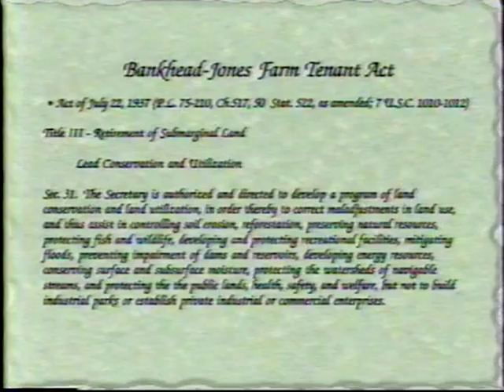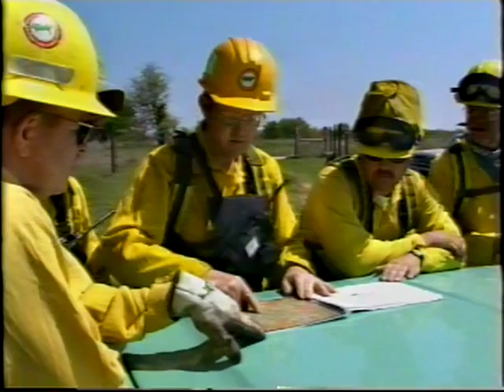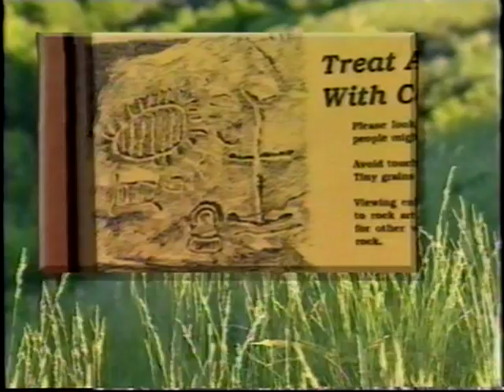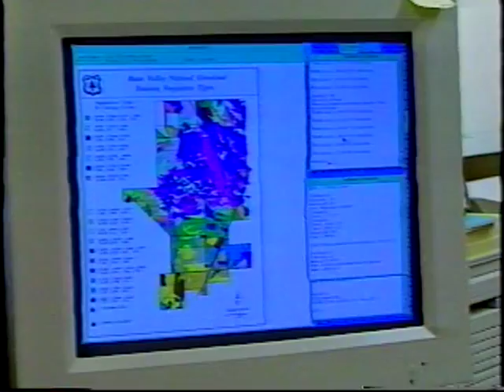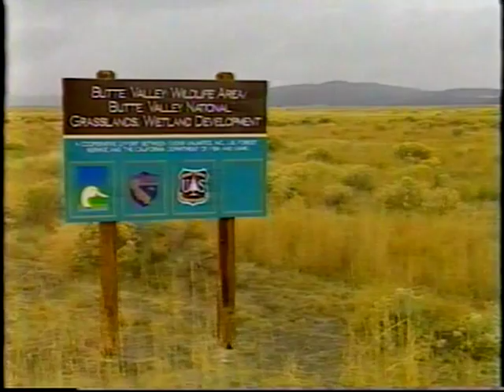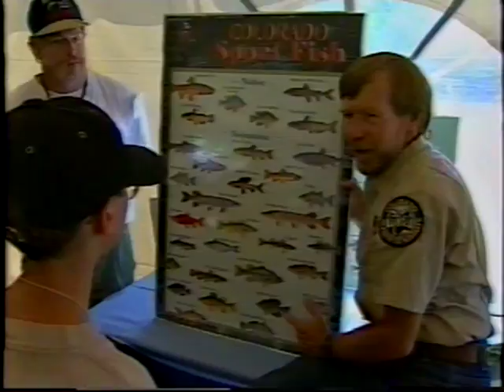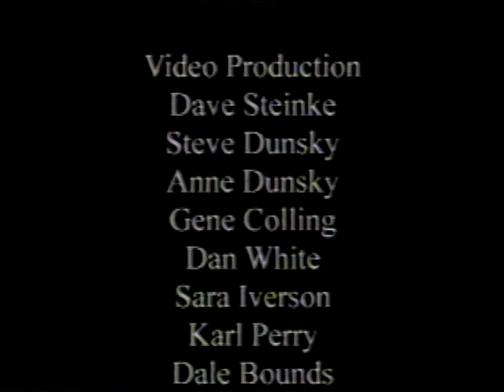America's Grasslands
2001. This is the story of our National Grasslands. These wind swept seas of grass and wildflowers have witnessed the pageant of the frontier, the Dust Bowl, and their reclamation.  Managed for sustainable multiple-use as part of the National Forest System, these lands total almost 4 million acres. The USDA Forest Service contributes to the conservation of grassland ecosystems while producing a variety of goods and services which, in turn, have helped to maintain rural economics and lifestyles.